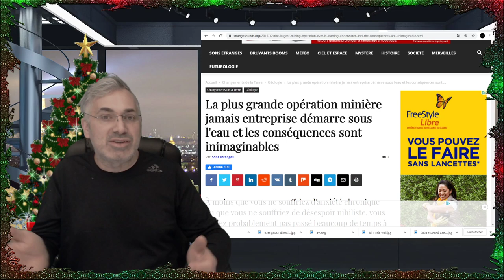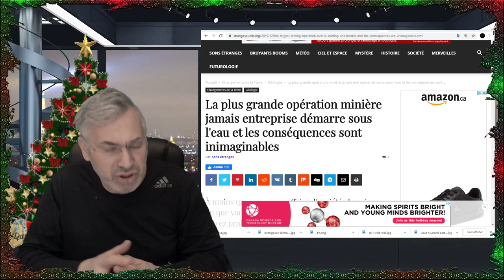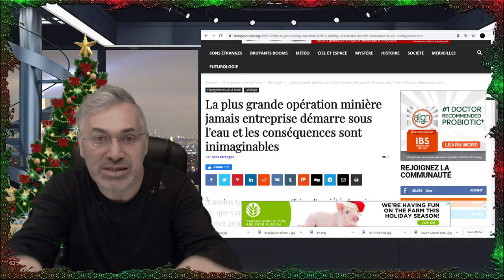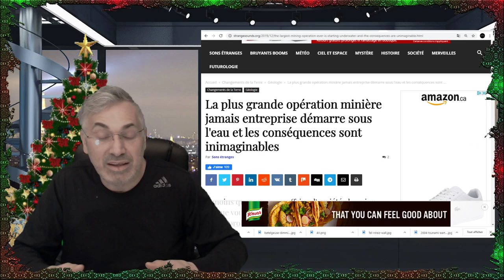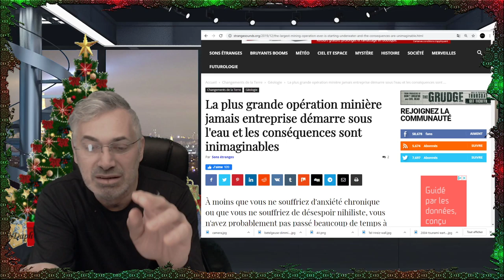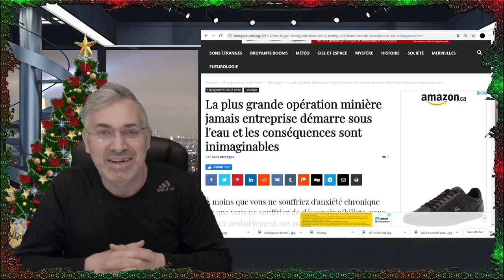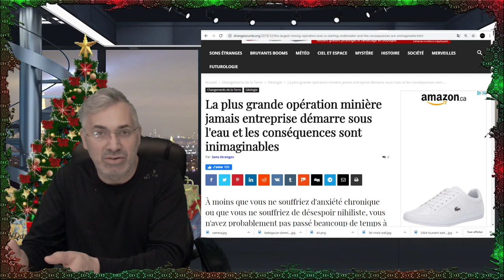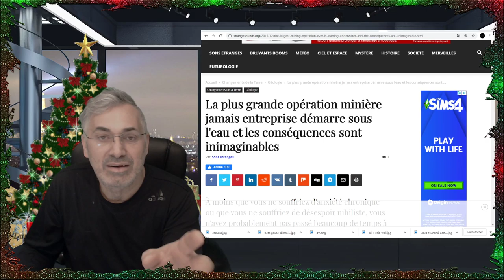MESSAGE VRAIMENT IMPORTANT À LA VEILLE DE LA NOUVELLE ANNÉE; À NE PAS MANQUER!